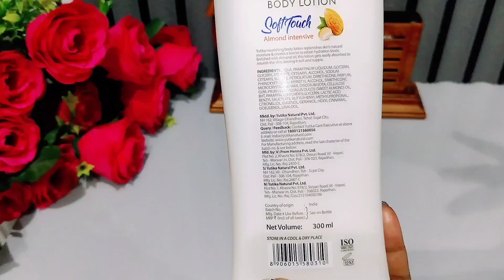yutika body lotion use in India|yutika body lotion price|yutika body lotion review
yutika body lotion use in Hindi
yutika body lotion price
yutika body lotion review
Anita natural beauty

video ki timing 3 00 baje

body lotion ka link:😊

Yutika body lotion
Yutika
Yutika narration body lotion
Yutika sab touch screen
Yutika
Yutika narising body lotion kaise use Karen

hello friends main Anita natural beauty aaj aap logon ke liye bahut hi kam budget mein bahut hi achcha body list lotion lekar I hun yah aapki skin ko bahut hi acche tarike se moisturize rakhta hai pure 12 ghanton ke liye aur aapki skin mein kabhi bhi dryness nahin aane deta hai I hop yah video Aaj Ki aap logon ke liye useful Rahi rahegi aur aap logon Ko pasand bhi jarur aaegi agar meri video aap log ko pasand aati hai to please apna pyar aur support ISI tarike se banae rakhiega, 🙏🙏

yutika body lotion
yutika
new body lotion
body lotion
yutika body lotion use in Hindi side effects  on face
yutika body lotion is good or bad for oily skin
yutika body lotion is good or bad for face

yutika body lotion how to use